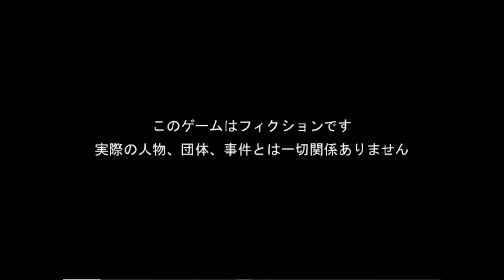罠だらけのコンビニからの脱出！「コンビニブレイク」#1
建国記念日企画！？
せっかくだからコンビニのゲームで遊びます。
あれ？　ただ買い物するだけじゃないの？？

君はこの空間から生還できるか？！
「コンビニブレイク」ベータロ氏